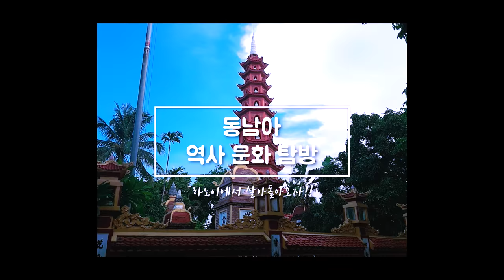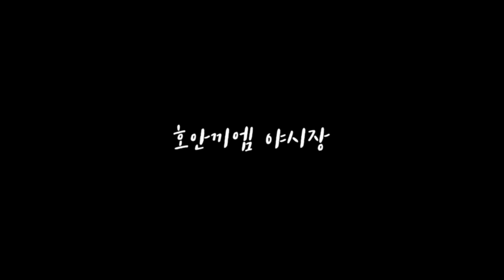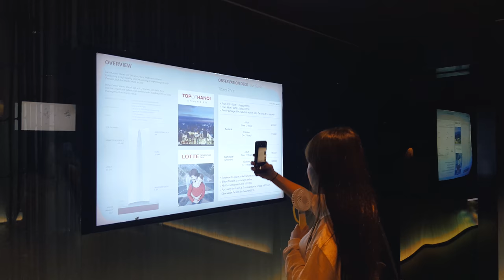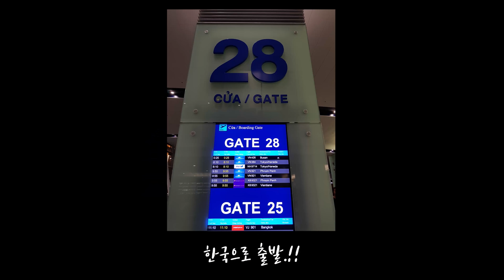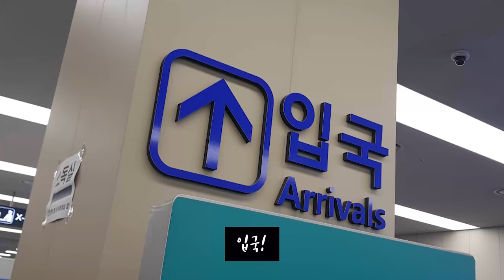[역사문화탐방] Bat Trang 도자기 마을-하노이, 역사 발전과 현재_B팀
부산외국어대학교 동남아창의인재사업단

2018년도 역사문화탐방 베트남 B팀
주제: Bat Trang 도자기 마을-하노이, 역사 발전과 현재: 도자기 공예 작업 환경 견학을 통한 베트남 이해 및 언어 학습